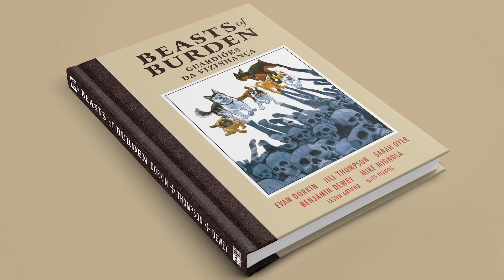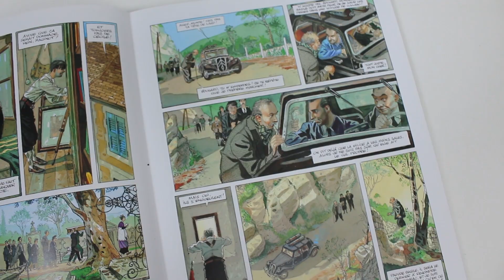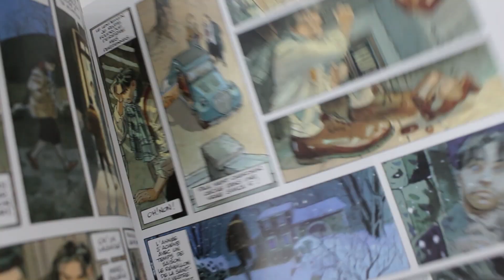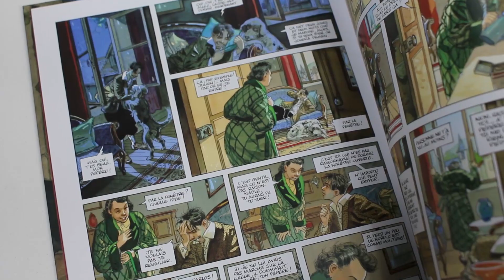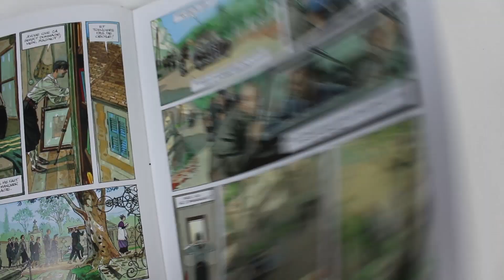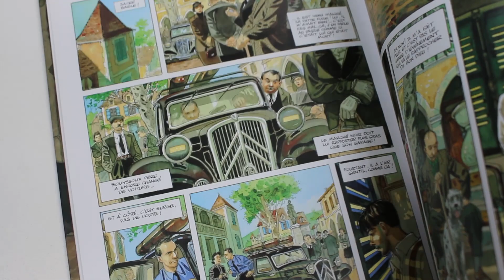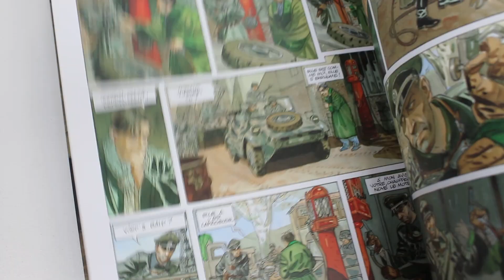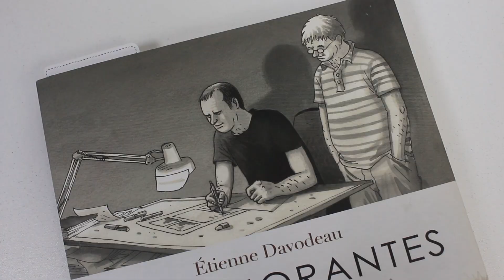Um mestre que era inédito no Brasil e agora não é mais: GIBRAT | Pipoca e Nanquim 379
✨ DESTINO ADIADO
✨ Beasts of Burden Vol.2: Guardiões da Vizinhança

Jean-Pierre Gibrat, um dos quadrinistas franceses mais consagrados e premiados de todos os tempos, finalmente chega ao Brasil, com a primeira graphic novel totalmente escrita e desenhada por ele.

Em junho de 1943, Julien Sarlat pula do trem que o transportava para os campos de guerra da Alemanha e volta para o vilarejo de Cambeyrac, na França, onde se esconde em uma propriedade abandonada para esperar o término da Segunda Guerra Mundial. Por trás das persianas, ele se torna o espectador do teatro cotidiano das pessoas da cidade; mas seu maior interesse está em Cécile, por quem sempre fora apaixonado. Cécile, com quem ele agora não pode falar, apenas observar. Mas as fileiras dos tanques alemães não vão tardar em aparecer na cidade e trazer à Julien a guerra da qual ele fugiu.

Uma história belíssima, magistralmente narrada e ilustrada por um mestre da nona arte, que merece constar na coleção de todo leitor de quadrinhos.

Este volume da editora Pipoca & Nanquim compila a obra completa, que foi originalmente lançada em duas partes, em 1997 e 1999, com formato grande, capa dura soft touch, lombada redonda e papel couché de alta gramatura, incluindo também uma galeria de extras com esboços e artes de produção.

Sobre o Autor:
Jean-Pierre Gibrat nasceu em Paris, em 1954, e estudou filosofia, arte publicitária e artes plásticas. Começou a produzir quadrinhos na metade dos anos 1970, destacando-se em revistas como Pilote, Charlie Mensuel e Fluide Glacial. No entanto, foi com Destino Adiado, lançado originalmente entre 1997 e 1999, que seu trabalho se tornou ainda mais reverenciado. Em 2004, com a obra Le Vol du Corbeau (em tradução direta, O Voo do Corvo), ganhou o Grande Prêmio do Festival de Quadrinhos de Saint-Malo e, em 2006, o Prêmio de Desenho no Festival Internacional de Quadrinhos de Angoulême.

🌸 PESQUISA: Marília Toledo
🌸 EDIÇÃO DO VÍDEO: Jessica Torlezi (@jessica_torlezi)

Tudo sobre um dos maiores mestres das HQs francesas: JEAN-PIERRE GIBRAT | Pipoca e Nanquim 379